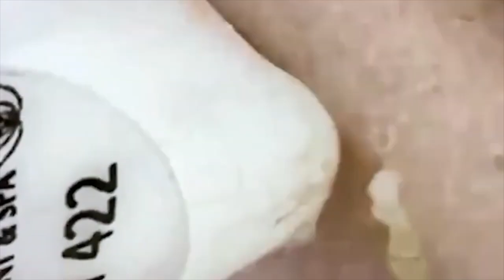ميع وتنظيف الجلد الطبيعي المدو SM